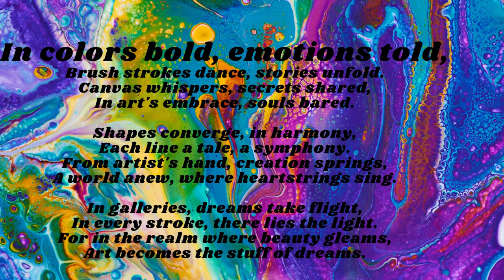World Art Day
Worldartday Justdressit BiznezzHubConsultancy Art Creativity You can celebrate world art day through supporting an artist if you're an artist create something beautiful today and share with your close friends and family